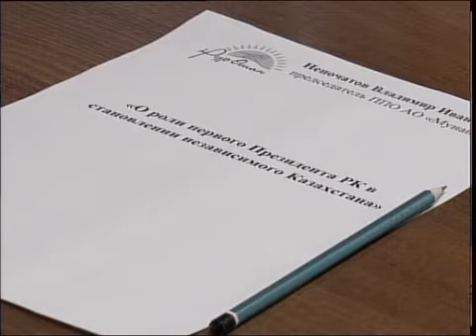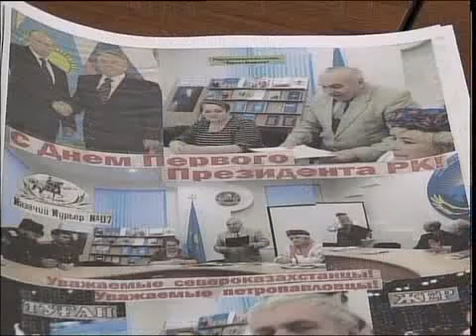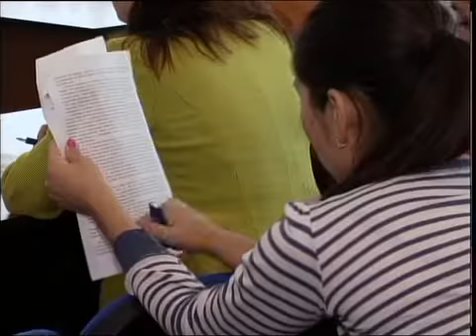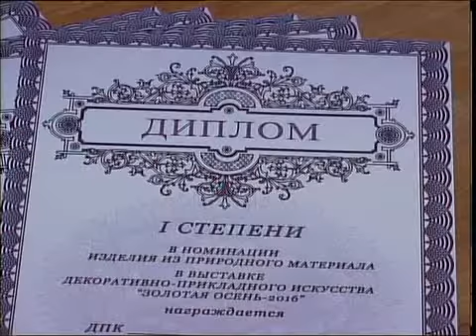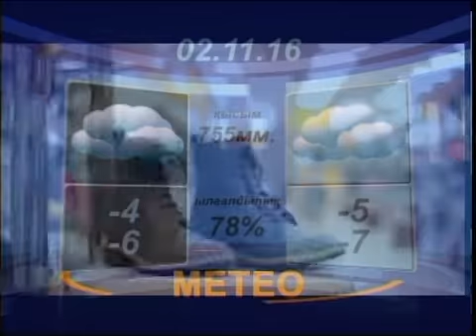ВЕЧЕР КАЗ 01 11 2016